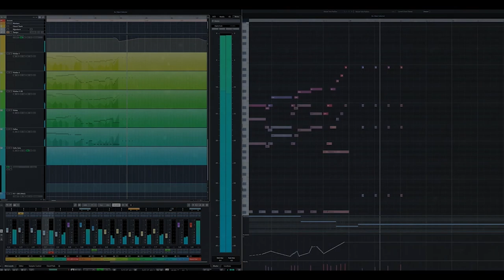Vocalist with 750,000 subscribers, NIDA's Review!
Do you know NIDA?
We have consistently provided string arrangements for Nida's albums.
Watch her review of AimStrings!

World's best Virtual Orchestration Service, Aim Strings.
We always welcome producers from all over the world who need realistic string arrangement or song production.

Work with us!